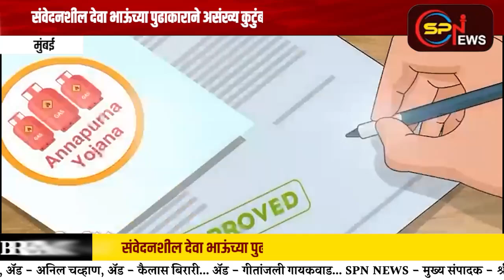MahaElex 2024 संवेदनशील देवा भाऊंच्या पुढाकाराने असंख्य कुटुंबांना अन्नपूर्ण योजना